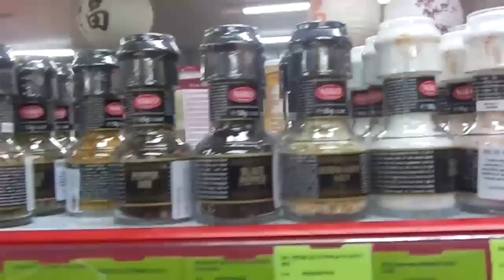Vlog - Unha postiça, Fazendo sushi e temaki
Galera, tentei fazer outro vlog, como não estava conseguindo editar... acabei demorando pra postar, mas mesmo antigo ta valendo né?!